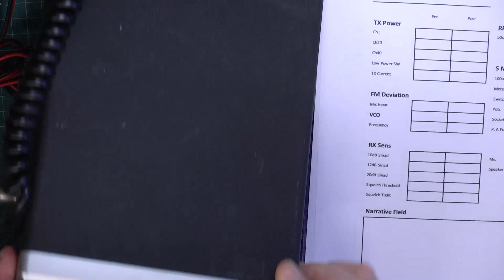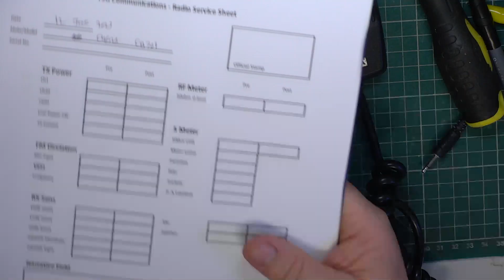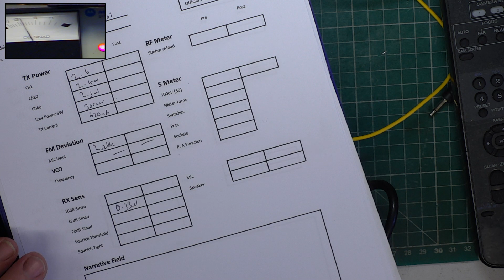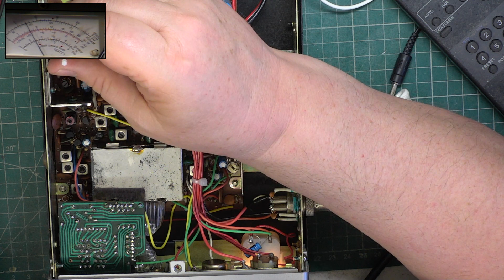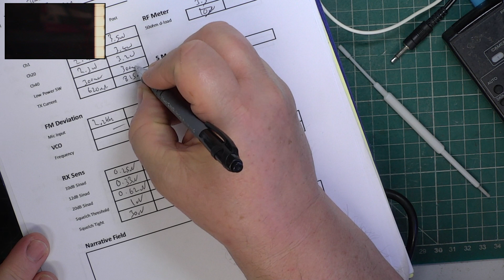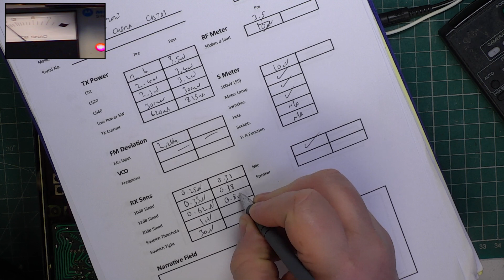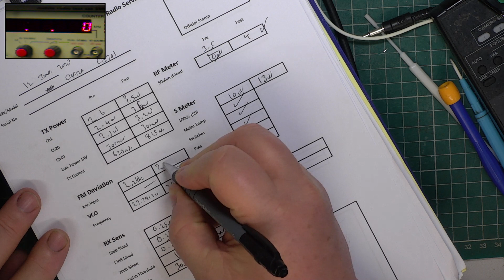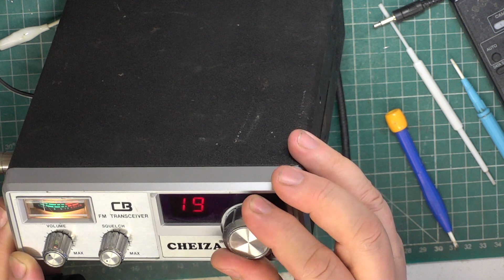Cheiza CB701 CB27/81 UK FM CB radio - service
Radio kindly donated by our mystery benefactor, Alan, to whom we extend our thanks.

The Great GT858 is lower in the range than the Fidelity CB1000...it doesn't even have an extension speaker socket.

It was pretty well spot on which is unusual for radios with this chsassis as the receiver in unconventional & difficult to align. In fact, I ended up doing more to the transmit than the receive. These are a 3.5W radio & this one managed 3.6W.

Richard G0OJF

Lincolnshire, UK